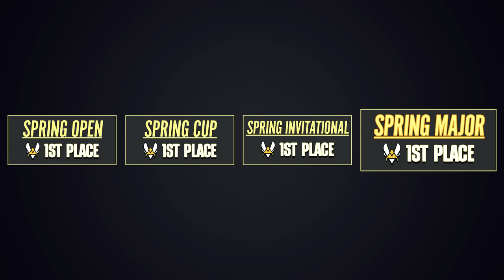5 Times Rocket League Pros Shocked The World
Sometimes Rocket League pros do insane things on the biggest stage that shock the entire world. It doesn't happen often, but when it does happen, it makes for some of the best moments in Rocket League and RLCS history. In this video, I showcase 5 times that happened. 5 Times Rocket League Pros Shocked The World.

Although pros have gotten better and better throughout the years, it's still fun to look back on older moments where they pulled off something unbelievable at the time. Even today, they still manage to shock the world with incredible plays, but they continue to raise the bar even higher with each one. That's why in this video, I showcased 5 of the best moments where that happened in chronological order. And of course, I put a cinematic lens over it so you can relive each moment just like it happened all over again.